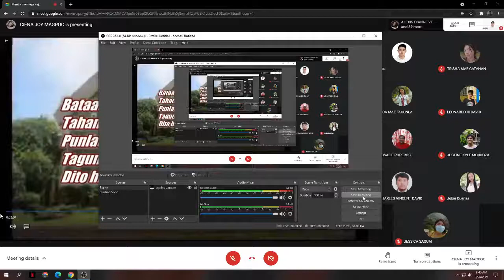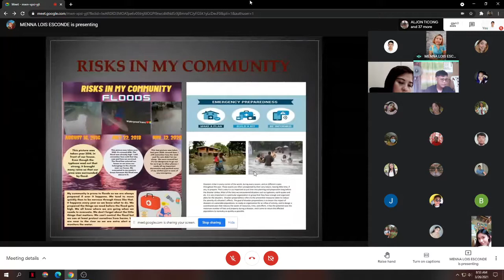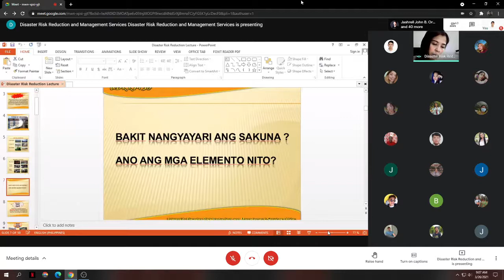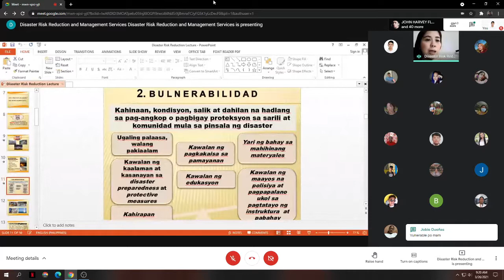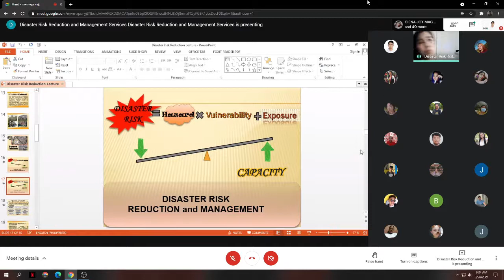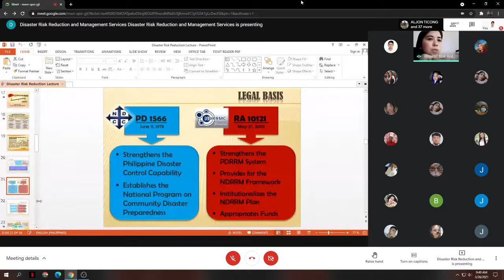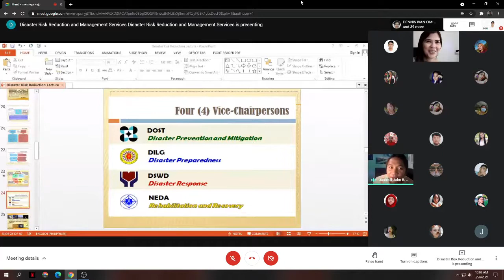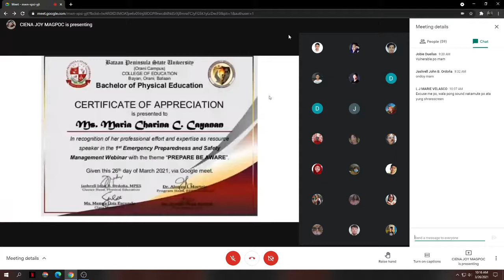BPSU ORANI EMERGENCY PREPAREDNESS AND SAFETY MANAGEMENT WEBINAR BPED2A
"PREPARE BE AWARE"
Along with
Maria Charina C. Cayanan.
Head, University Disaster Risk Reduction  and Management Services

Dr. Alonzo L. Mortejo
Program Head

Jashrell John B. Ordoña
Professional Lecturer